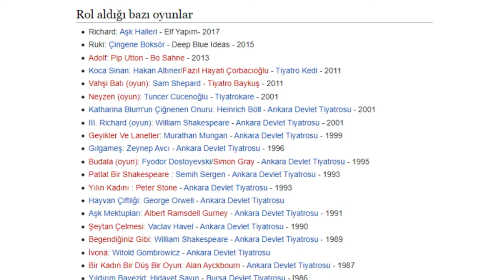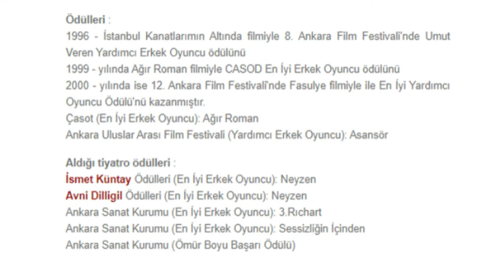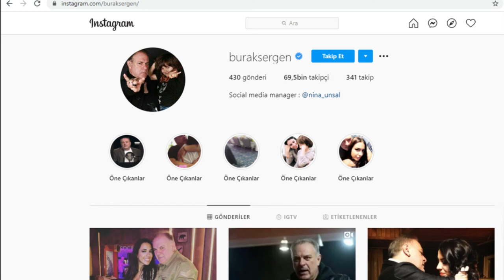Sadakatsiz Haluk Bey Aslında Kim? Burak Sergen Kimdir Ve Nereli? Kaç Yaşında? Oynadığı Diziler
Sadakatsiz Haluk Bey karakteri aslında kim? Gerçek adı ile Burak Sergen kimdir? Nereli? Kaç Yaşında? Burcu Ne? Evli Mi? Sevgilisi var mı? Boyu ve kilosu. İnstagram adresi. Oynadığı diziler ve filmler. Bilinmeyenleri ile hayatı. Kısaca biyografisi.

Abba Yapım YouTube kanalı iyi seyirler diler..

Sadakatsiz 20. Bölüm 3 Kasım çarşamba akşamı KanalD'de!

Oyuncular:

Cansu Dere (Asya)
Caner Cindoruk (Volkan)
Melis Sezen (Derin)
Burak Sergen (Haluk)
Özge Özder (Derya)
Eren Vurdem (Mert)
Yeliz Kuvancı (Bahar)
Olcay Yusufoğlu (Serap)
Nazlı Bulum (Nil)
Gözde Seda Altuner (Gönül)
Emir Taro Tekin (Selçuk)
Alp Akar (Ali)